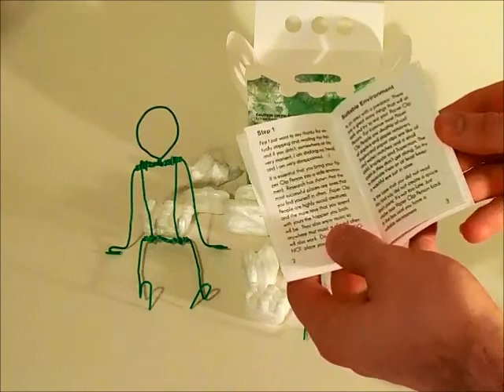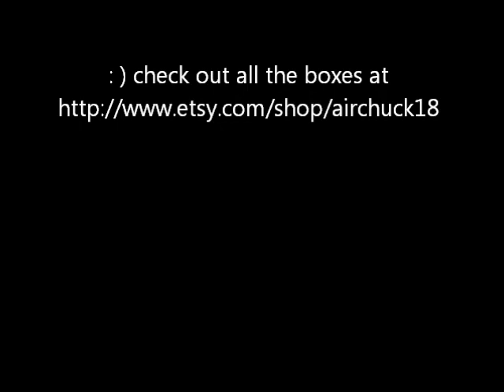Paperclip People Box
Box set includes two figures, book, and peanuts to ensure the safe arrival of your paperclip person.